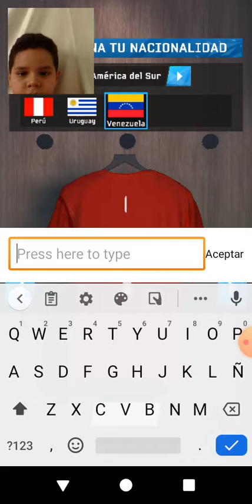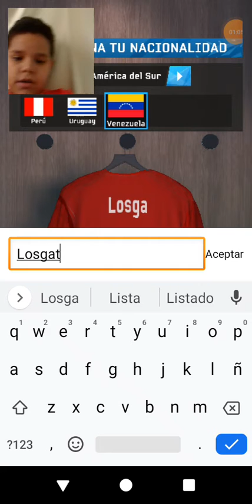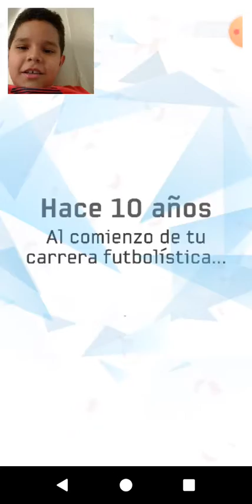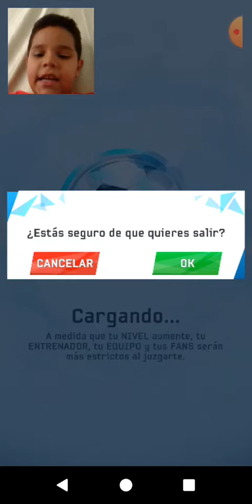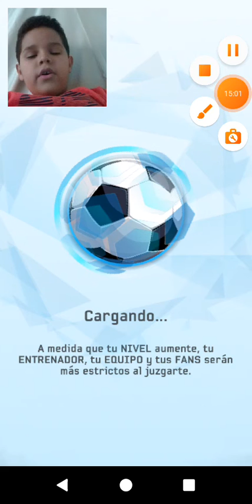Jugando, Soccer Star 22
Subscríbete y dale likeee si llegamos a 5 subscriptores abra una segunda parte y Alós 5 like